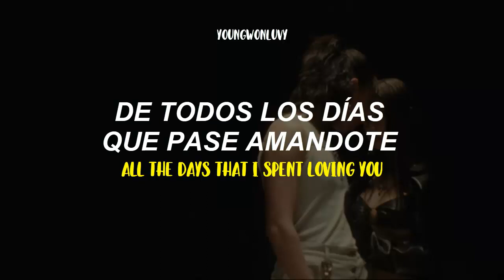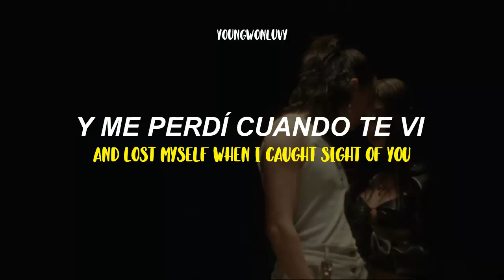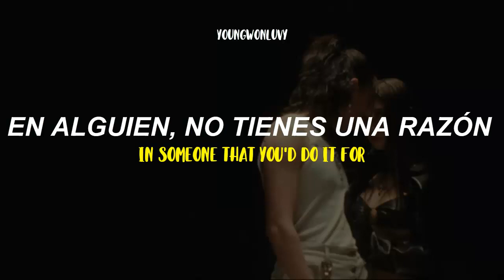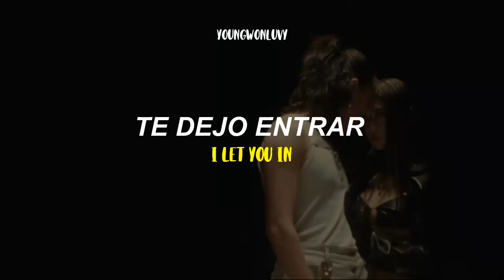；keshi - ANGEL | sub español + lyrics